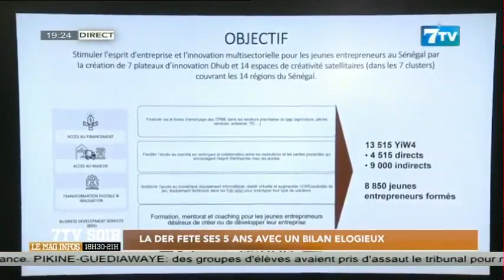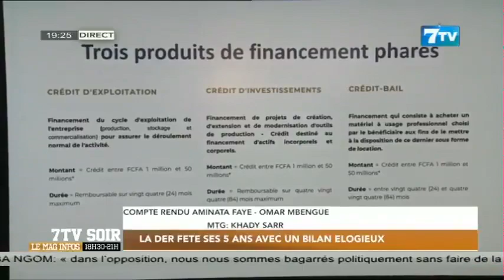5 ans au service de l’Entrepreneuriat : Plus de 110 milliards deboursés par la DER/FJ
Extrait 7tv soir du mardi 21 mars 2023

7TV est une chaîne généraliste qui exploite l'infotainement avec un accent particulier sur l'information.